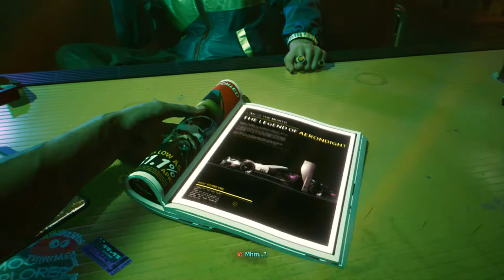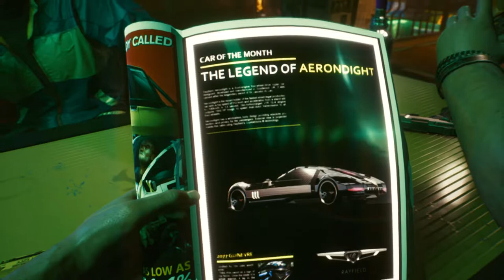Paul Puri playing Cyberpunk 2077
Happy Cyberpunk 2077 release day!!

Playing the game for the first time. Using Stadia first as it came out the earliest. have to say I am impressed with the quality of a streaming game service.

Next time I will be using the Xbox Series X version.